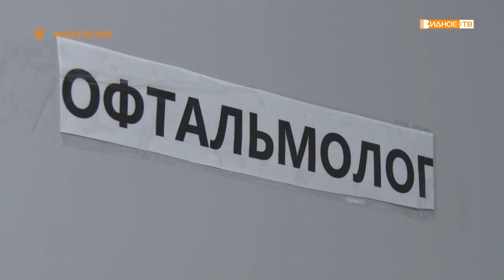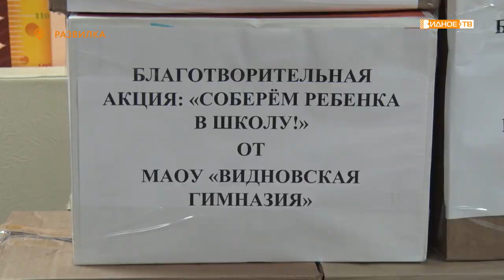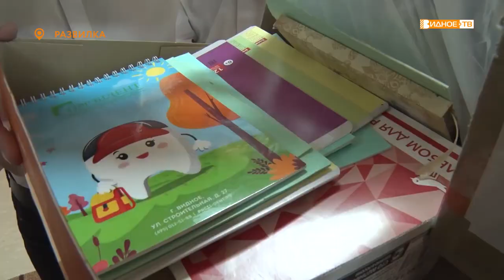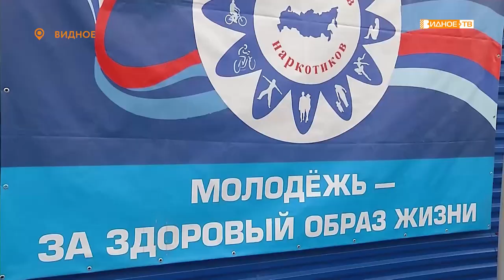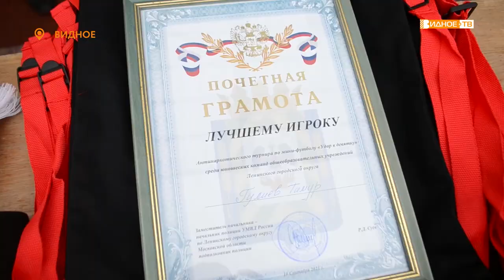Новости телеканала Видное-ТВ (21.09.2021- вторник)